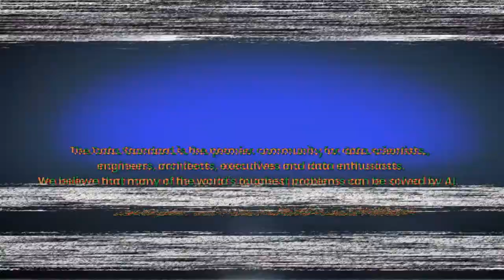How Hospitals Use Data with Jamie Gardiner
In this episode, Jamie Gardiner joins host Darren Kaplan podcast to discuss better data management in healthcare.